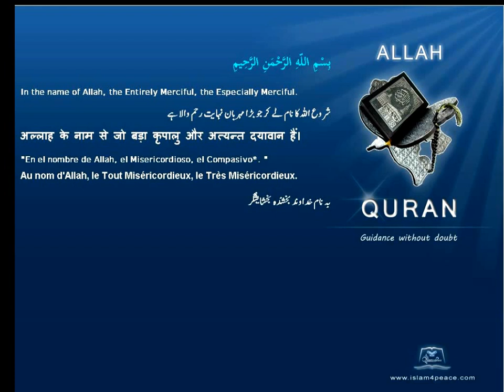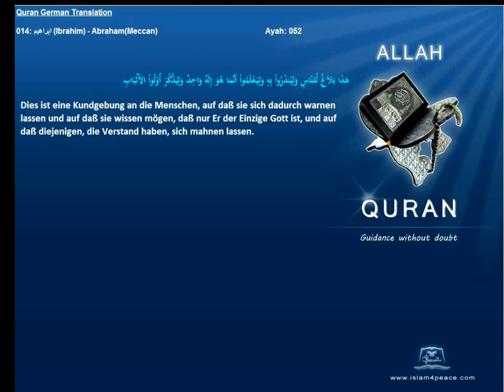Quran German Only 014 ابراهيم Ibrahim AbrahamMeccan Islam4peace com